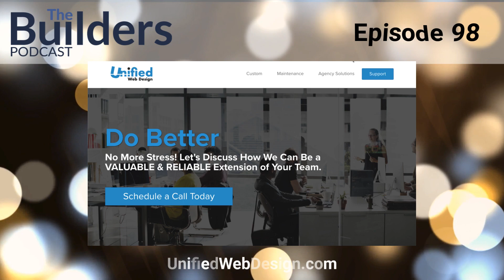Per Sjofors - “The Price Whisperer” Increase & Defend Prices, Pricing Research & More | Ep. 98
Today we are joined by Per "The Price Whisperer" Sjofors. I think as businesses we can all agree that pricing is one of those things that can make or break your business. If you don't price yourself right, it could lead to all sorts of problems. Per is THE pricing expert and it was a real pleasure talking with him!

We start, of course, by diving into his story. He's helped build or grow multi-million dollar companies before doing what he does today helping businesses with their pricing strategy. Through it all, his CEO journey, he always was fascinated by pricing and the impact it has. In fact, he had developed a formula years ago and thought he had it figured out. Today, he admits that the formula did not work.

Today he has new ways of developing a business's pricing strategy including using an AI system he built to help crunch the numbers. He shares real stories and examples from the trenches (which we love!). Learn the power of increasing prices and how it can help select your best customers. Learn how to defend those decisions to your paying customers or clients.

Learn the willingness to pay for research and how people equate value to price. And finally, I asked the question, how does a small business figure out how to price their products or services? What methods can be used? Great stuff! An important topic for all of us. enjoy!